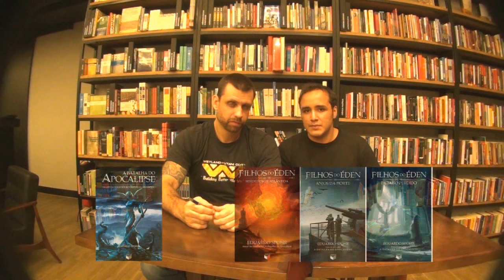Entrevista com o autor Eduardo Spohr | TT 125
Entrevista com Eduardo Spohr, o maior autor brasileiro de fantasia, sobre a obra de J. R. R. Tolkien e as adaptações cinematográficas.

*Compre os livros de Eduardo Spohr pelos links e ajude a financiar o Tolkien Talk:
Herdeiros de Atlântida. Filhos do Éden volume 1
Anjos da Morte. Filhos do Éden volume 2
Paraíso Perdido. Filhos do Éden volume 3

- Apresentado por: Gabriel Cavalcante.